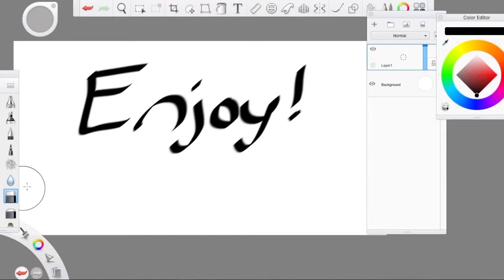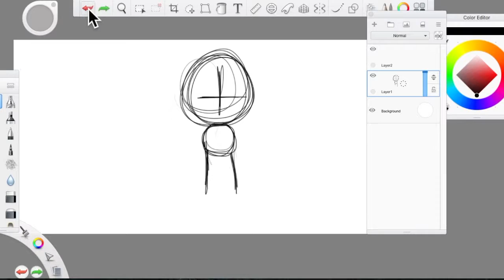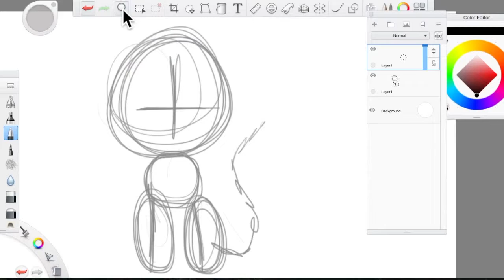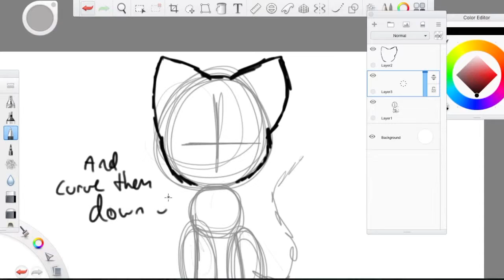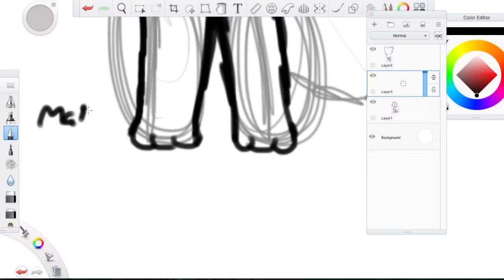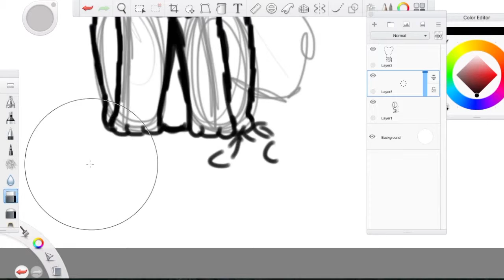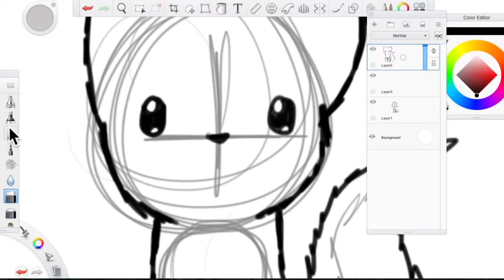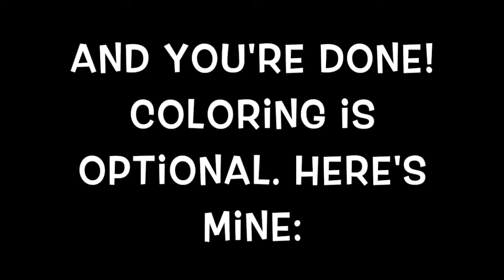How To Draw A Kawaii Cat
In today's video, I teach you how to draw a kawaii cat! If you have any questions, please ask them in the comments below.